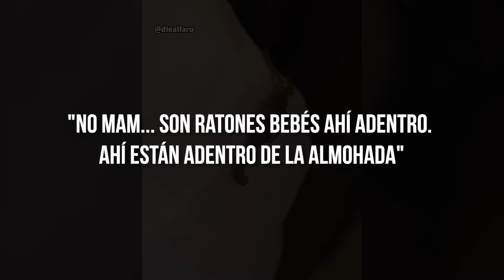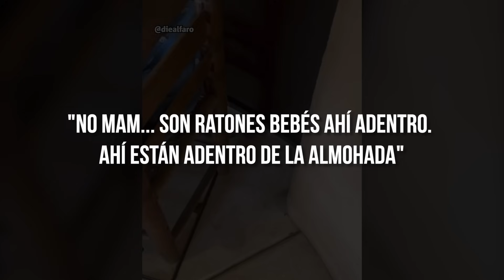El momento exacto en el que Diego Alfaro encuentra RATONES y ALACRANES en su CAMA DE HOTEL